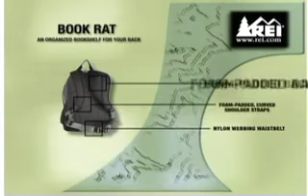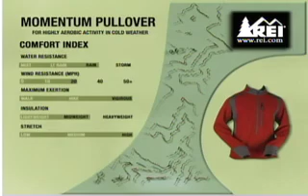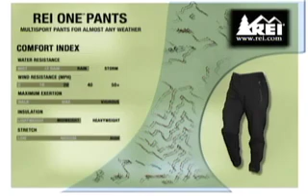Lucid_Productions_-_REI_Demo Short.mov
Lucid Productions Spec Film work for REI. This work showcases Lucid's take on product and sales video/instruction. Motion Graphics and Video unite.